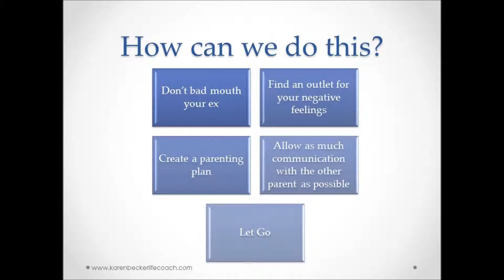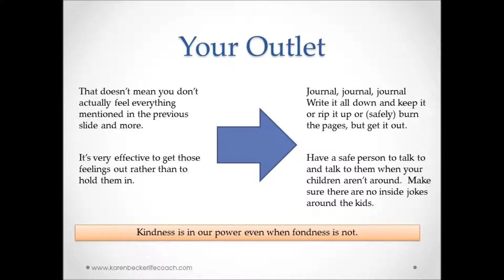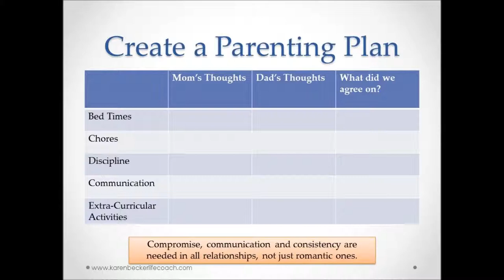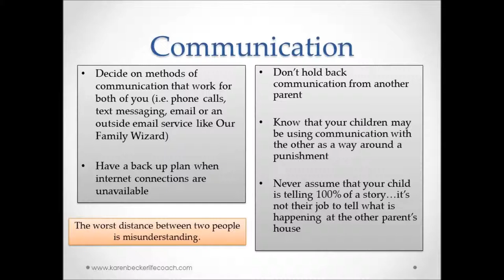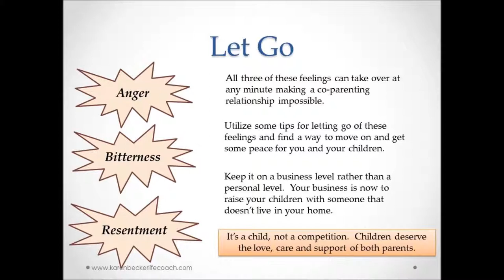Co Parenting through Divorce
This is a short video talking about some tips to co-parent in a healthy way.  It does not give legal advice nor can anything in this be used for legal purposes.  It is realistic, but just the tip of the iceberg.

You can now take the Co-Parenting When Your Ex Won't Digital Course which should meet requirements by Judge's for co-parenting classes.  Click here to start the digital course today